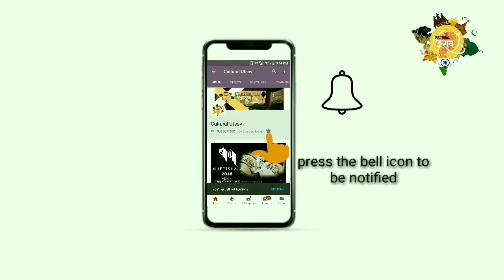Mumbai Cha Raja Visarjan 2018 | Cultural Utsav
Welcome to this episode of cultural utsav
we are going to take you to the Visarjan sohala of Mumbai Cha raja Ganesh gully Lalbaug
full coverage

culturalutsav presents ganesh utsav 2018

Video by Omkar Patil
           CULTURAL UTSAV TEAM

✓ like the video , comment  and share it with your family, friends , neighbors etc.

              thankyou

CULTURAL UTSAV
✓ For more information about our   organization ,various events and festivals